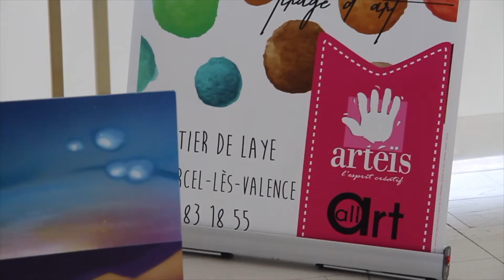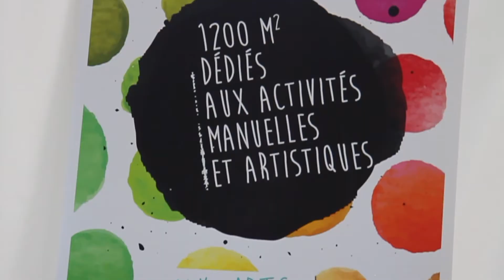Atelier graff Calligraff - 14 septembre 2019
Samedi 14 septembre c'était la première date des ateliers graff "Calligraff" chez Bureaux And Co - Nouvelles Galeries dans une superbe salle, immense et lumineuse !
L'idée première de ces ateliers est de proposer une initiation à la peinture aérosol dans le même état d'esprit qu'un atelier de peinture classique. Je commence par transmettre des techniques de base pour qu'ensuite chacun puisse se les approprier et les adapter à leur propre style et univers graphique.
Pas de dogmes, ni de thèmes imposés, juste le plaisir de créer et d'expérimenter les possibilités de la peinture en spray !

L’atelier s’est déroulé en 5 étapes  :
- Introduction : résumé de la genèse du « graffiti writting », des années 60 à aujourd’hui, et focus sur une sélection d’artistes présentés par tendances graphiques. Objectif : inspirer et motiver les élèves.
- Exercices graphiques de netteté : apprendre à tracer à la bombe aérosol de manière précise en contrôlant la pression.
- Première application des exercices graphiques : chaque élève a reproduit, avec une couleur et du blanc, un dessin que je leur avais donné, afin d'apprendre la technique du « recoupage ».
- Exercices graphiques de volumes et d’effets : avec une teinte sombre et du blanc, apprendre à créer des effets d’ombre et de lumière à la peinture aérosol en quelques coups de bombes : exercice de la goutte d’eau, sphères, etc.
- Enfin chaque élève a réalisé sa première création "graff" complète à partir des croquis ou photos qu’il avait apporté.

Merci à l'équipe de Bureaux & Co pour leur accueil,
merci à Laëtitia et David Moulin de cooa.fr pour cette superbe vidéo et merci à Arteis Valence pour leur participation.